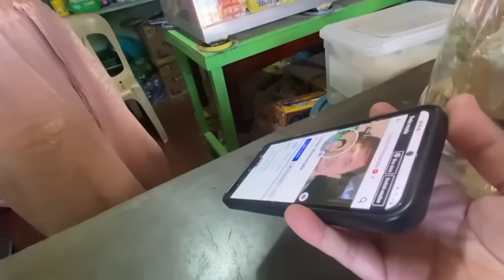KALINGAP TATA & ATE MARJO STORY | MULING IBALIK ANG TAMIS NG PAG-IBIG